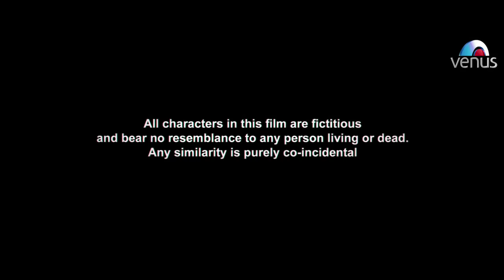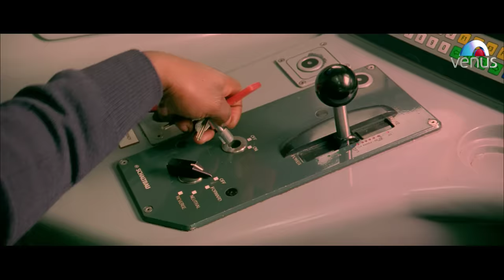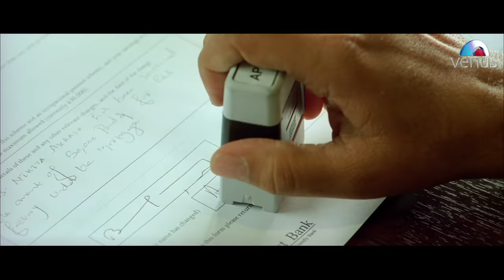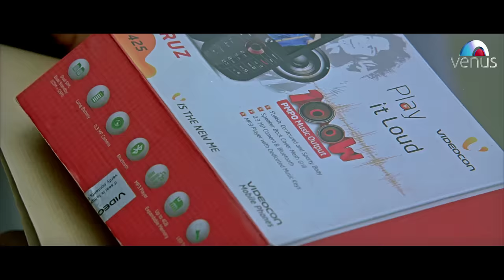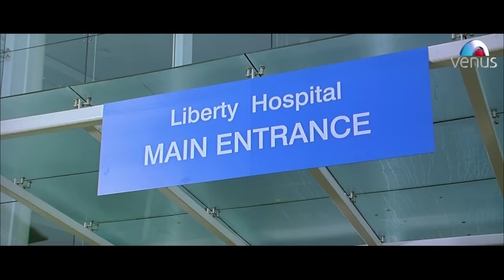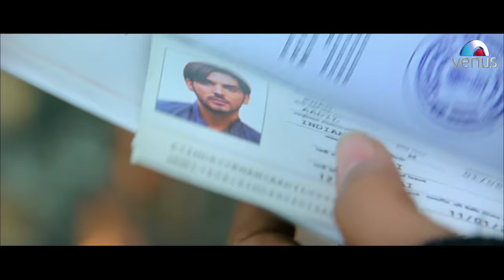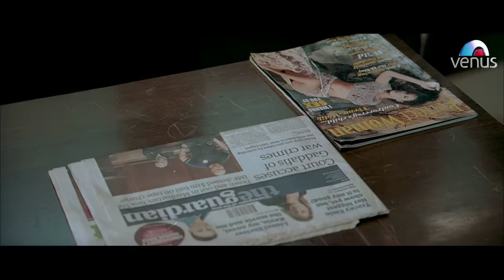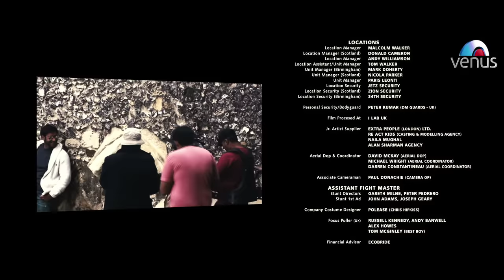Tezz Full Movie | Hindi Movies | Hindi Action Movies | Ajay Devgan Full Movies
Movie : Tezz
Director : Priyadarshan
Producer : Ratan Jain
Star Cast : Anil Kapoor, Ajay Devgan, Kangana Ranaut, Zayed Khan, Boman Irani, Sameera Reddy & Others.
Writer : Robin Bhatt
Banner : United 7 Entertainment Ltd

Synopsis:

Tezz is the story of one man, who is out to get back what was unjustly taken away from him... the other is willing to do whatever it takes to stop him in order to serve justice; both are pitted against each other.. and both are pitted against time. Lives have already been destroyed and more lives are about to be devastated as a train speeding from Glasgow to London holds the fate of Aakash Rana (Ajay Devgan) and Counter Terrorism Command Arjun Khanna (Anil Kapoor), and only one of them will succeed.

Also You Can:
'LIKE' us on Facebook: